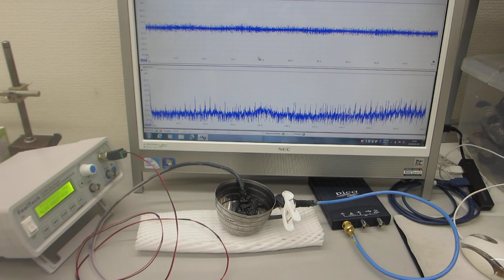オリジナル超音波実験の公開（超音波システム研究所）